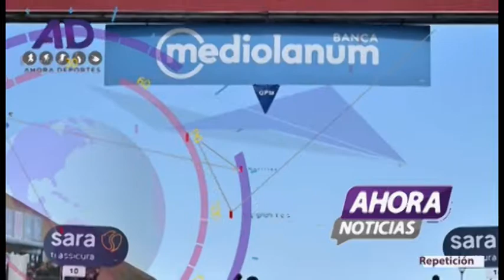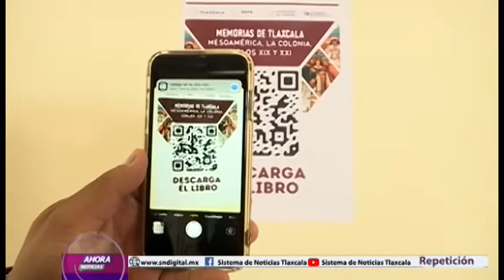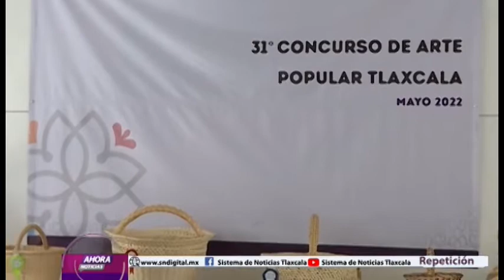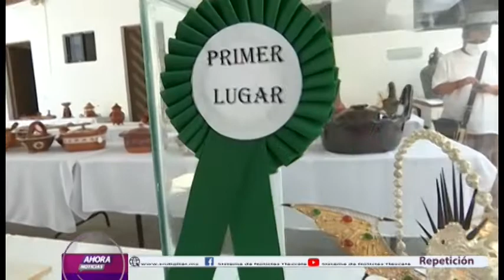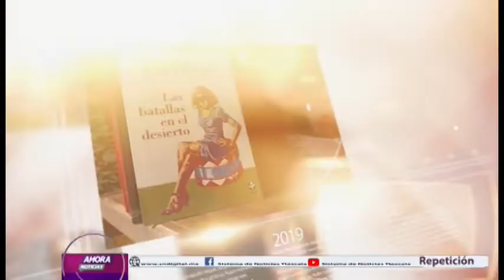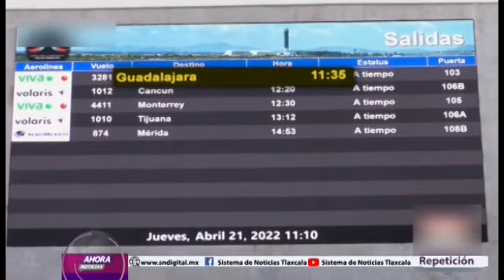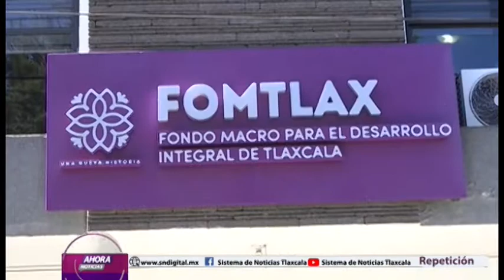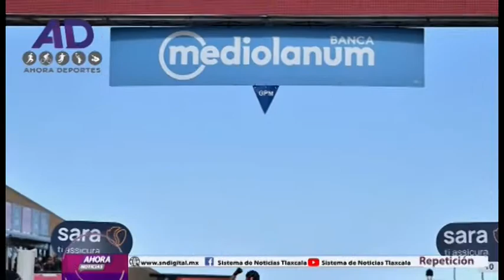NOTICIERO EMISIÓN NOCTURNA 10 DE MAYO DEL 2022